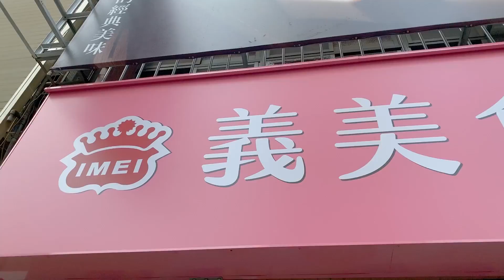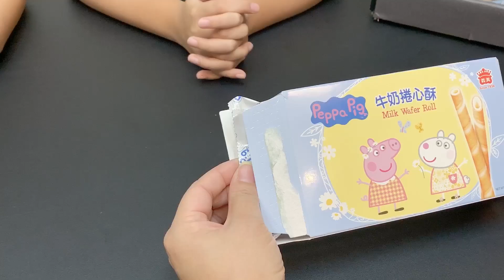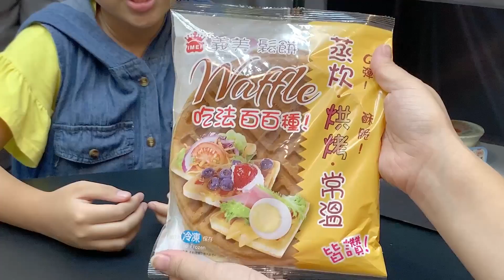義美有推出什麼新品，大家都會搶瘋 我們用抽的選食物! 佩佩豬捲心酥 還有好多好吃的美食 義美商店的食物驚喜箱 sunnyyummy的玩具箱